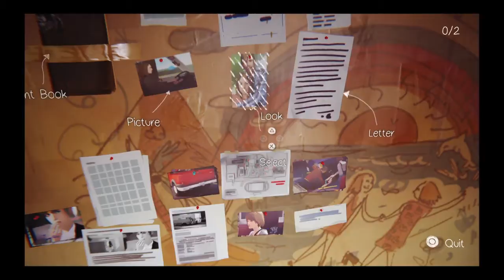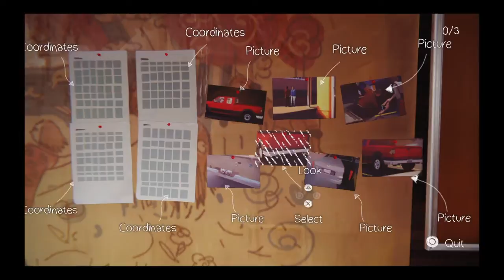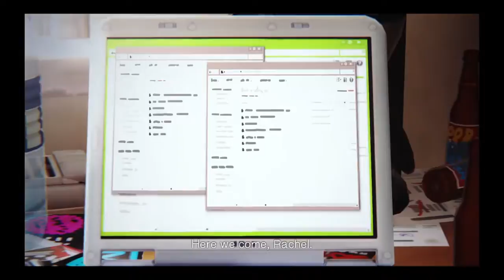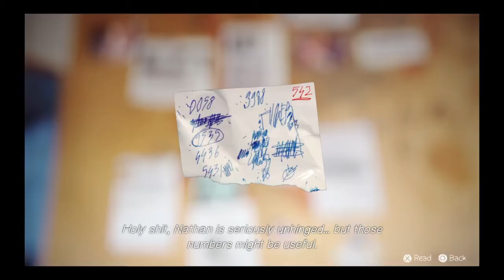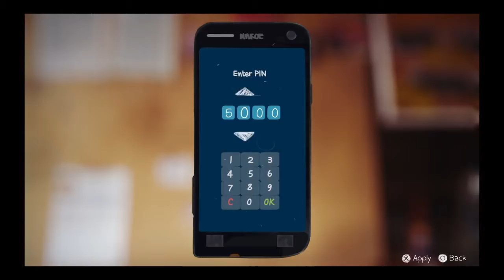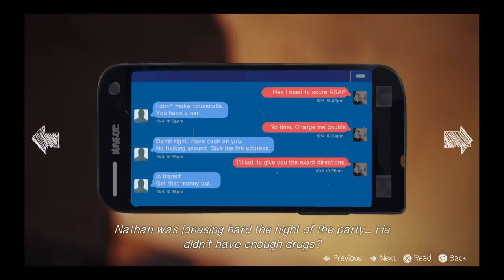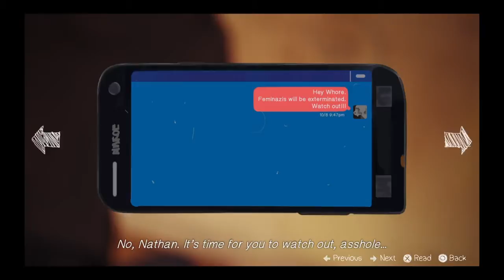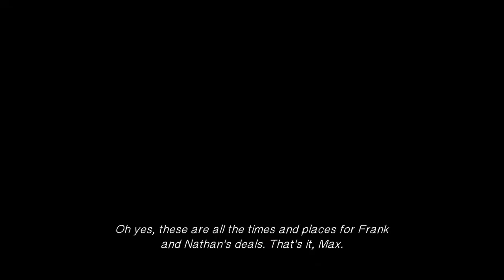Life Is Strange Episode 4 Part 3